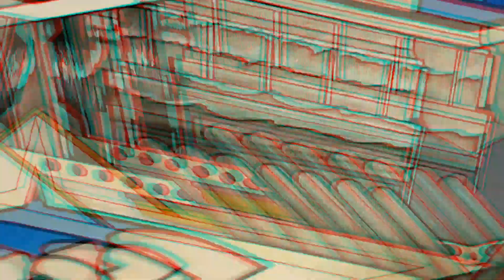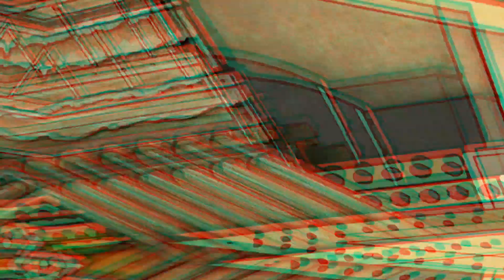Starwars ATAT speed painting with posca pens